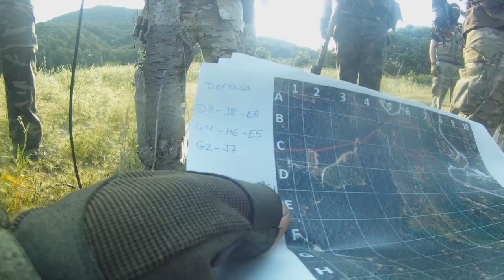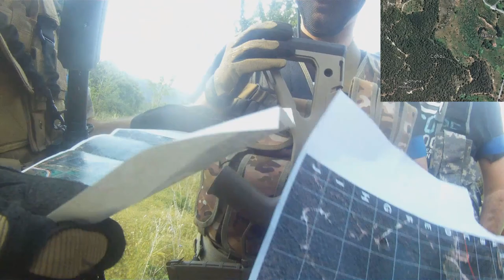2012-06-2 Cadeneta Moon light (Spy War)